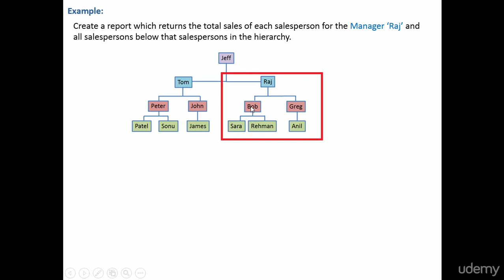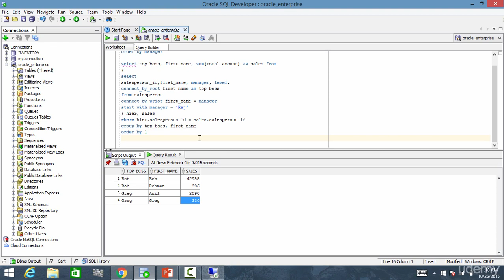Advanced Sql Tutorial (031 Get me the Sales under Manager Raj)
Lead yourself to enhance your SQL skills and transform into Senior SQL Developer. Learn SQL by doing with me.

Senior SQL Developers are in high demand and demand 100k+ salary in the IT industry.

If we have to advance in our career and earn a good salary, we need these Advanced SQL skills. So let's take the next step of learning these advanced concepts of Oracle SQL.